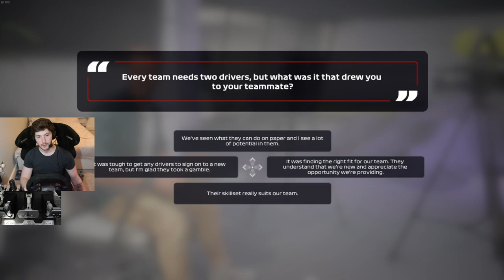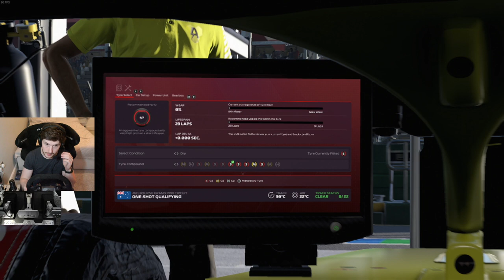F1 Game 2020 | Team Creation & 1st Race!! My Team Career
The first video of me playing F1 2020 and it was worth the wait! Having lots of fun with it already as we embark on the journey of creating our very own F1 Team and trying to make it successful!

Keep It Lit!